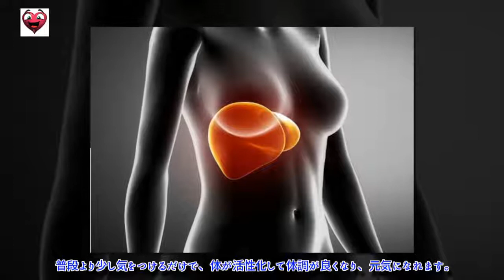2週間でできる肝臓のデトックス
レモン果汁とオリーブオイルを入れた水を一杯飲むことで、体から毒素を除去して体調を整えることができます。